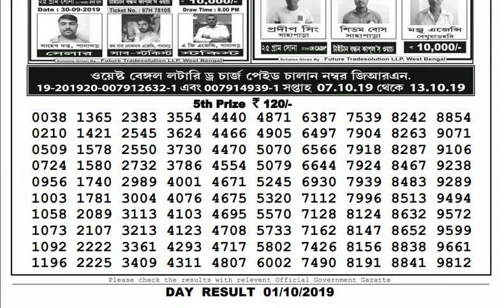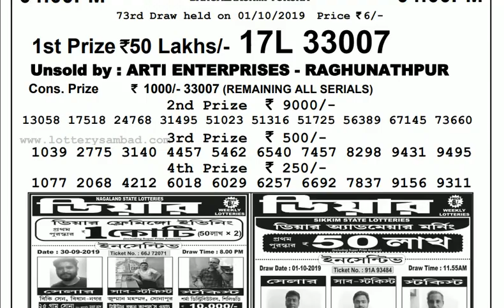Lottery Live I Lottery Results I Sombad Lottery 11.55am 04.00pm 08.00pm gdn